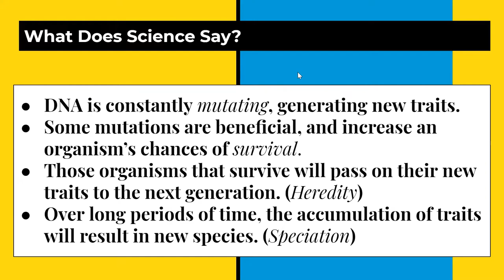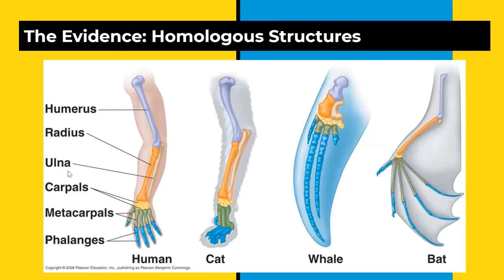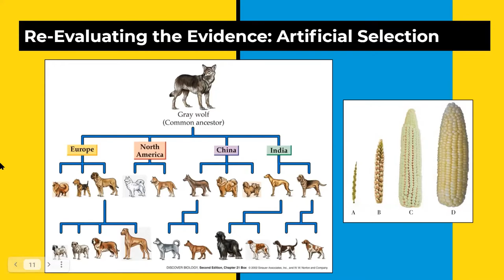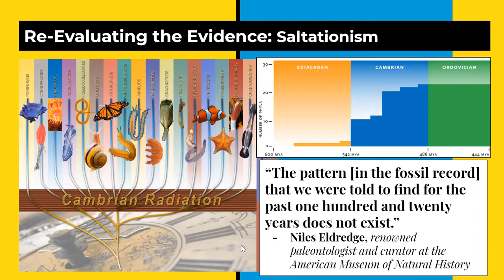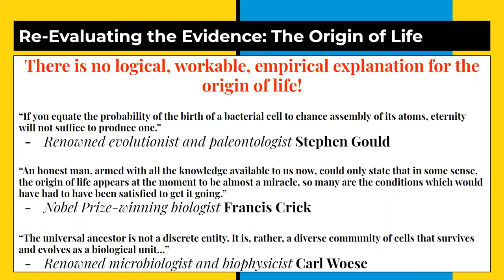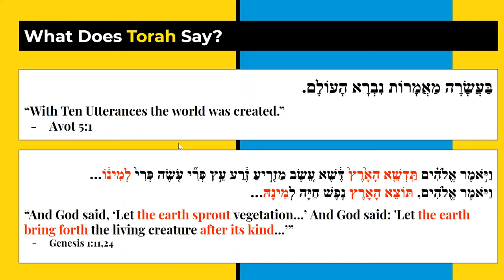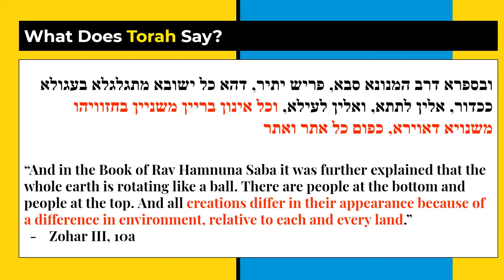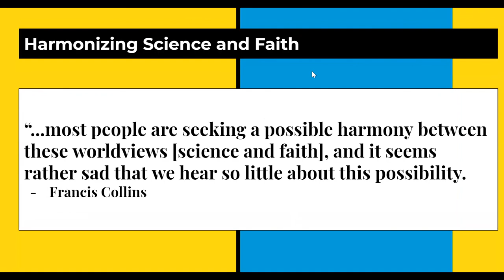Torah and Science, Part 2: Evolution & the Origins of Life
Do Torah teachings and scientific findings really contradict, or can they be reconciled? In Part 2, we explore the controversial (and sensitive) topics of evolution and the origins of life. We look at some of the evidence for and against evolution, before concluding with one possible way of reconciling ancient Torah wisdom with modern science.

Topics discussed include natural selection and artificial selection, the "primordial soup", the fossil record, microevolution and macroevolution. We also address the classic problem of the seemingly repetitive creations of Adam in the first two chapters of Genesis. We explore the views of great biologists like Carl Woese, Francis Crick, Joshua Lederberg, and Francis Collins, including the notion of theistic evolution.

*Please note that the quote "If you equate the probability of the birth of a bacteria cell to chance assembly of its atoms, eternity will not suffice to produce one...” is actually from Nobel Prize-winning biochemist Christian de Duve, not from Stephen Jay Gould!